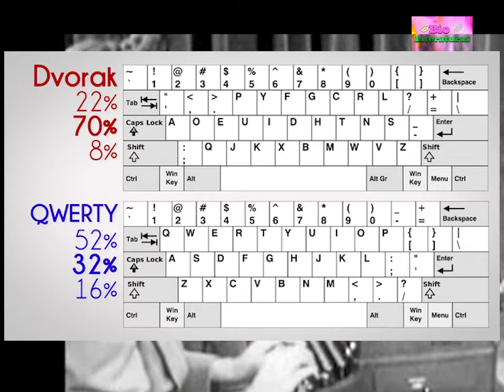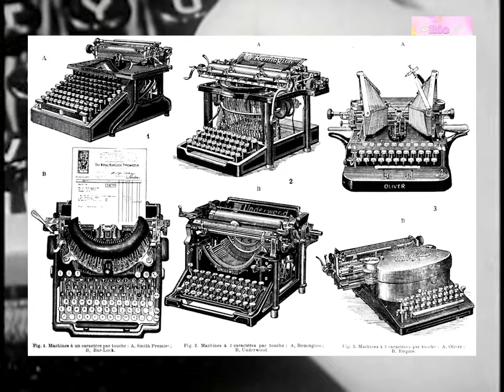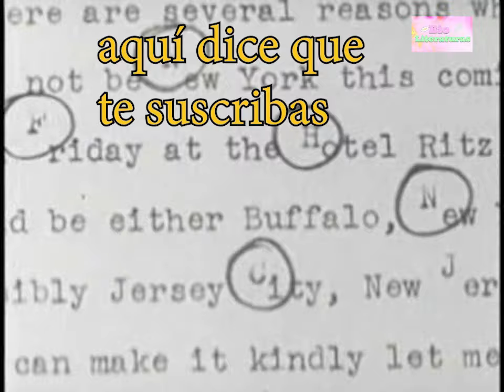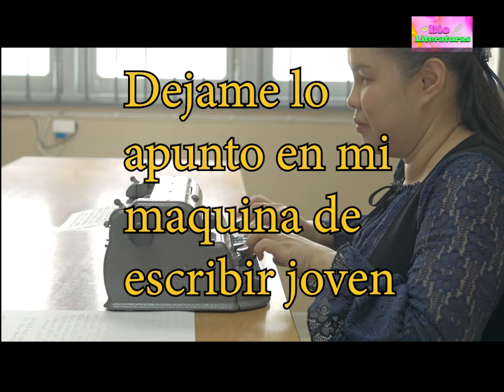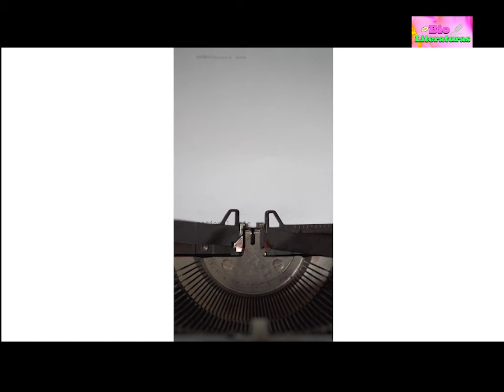Todos los teclados son incorrectos (incluido el suyo)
Descubre la historia de la tecnología y el oligopolio de los teclados QWERTY en este video. Aprende sobre el pasado, presente y futuro de este importante invento tecnológico y conoce cómo cambió nuestras vidas y puede que incluso nuestra percepción de las palabras

Este video se basó en el artículo : The QWERTY keyboard from the perspective of the Collingridge dilemma: lessons for co-construction of human-technology